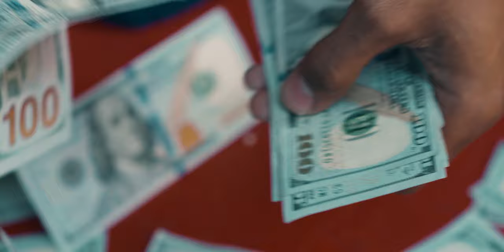Meechomerta - Introduction (Official Music Video)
Follow On Instagram - @Meechomerta
Follow On Twitter - @Meechomerta

Video Shot & Edit By @BookDontRushArt